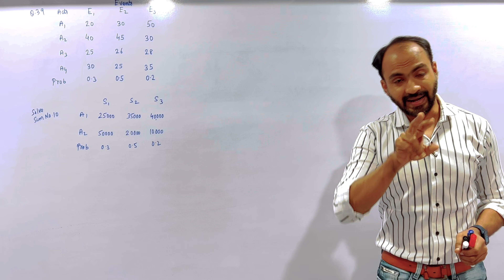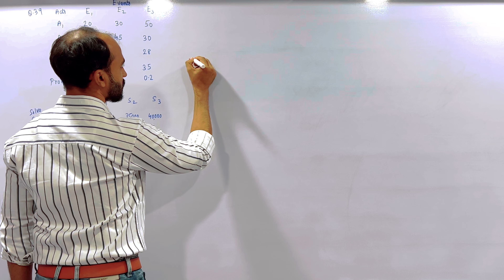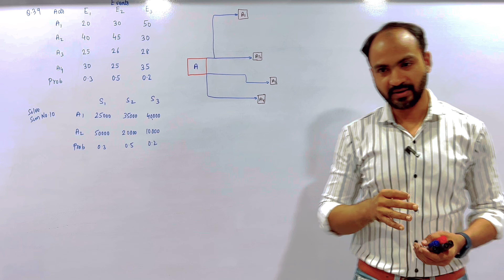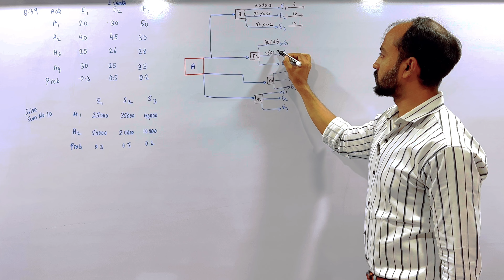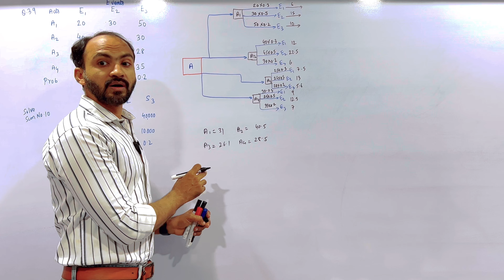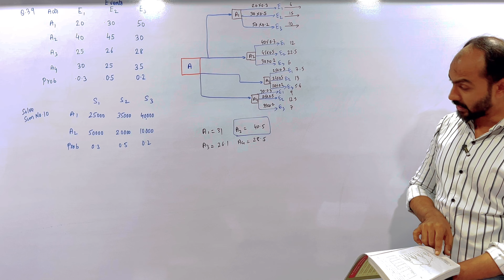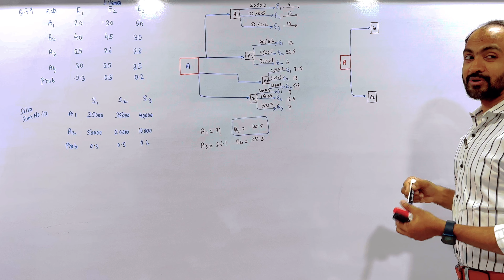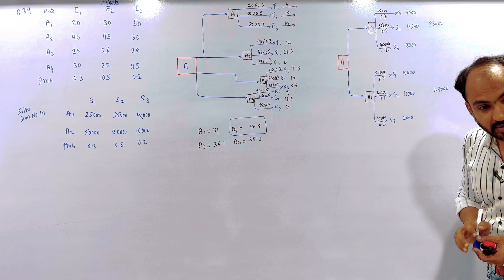[#3] Decision theory | Decision under uncertainty | FYBCOM FYBMS FYBBI | SIRAJ SHAIKH | SEM 1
This is the video about decision theory under uncertainty in maths & stats.
The first part of this video contains:
-What is decision theory briefly and its environments (decision under certainty and decision under risk and decision under uncertainty)
-Under uncertainty we have seen five different criterion along with the problems. -decision under uncertainty in that video we seen the below information. What is Laplace criterion or Equal probability or Rationality or Bayes's criterion
In the next part will contains the below criterions
MiniMax Regret criterion or Savage criterion
(Maximization problems)
(Minimization Problem)